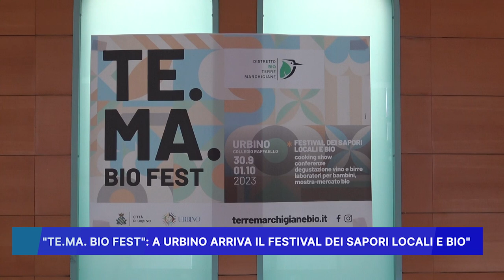"TE.MA BIO FEST" A URBINO ARRIVA IL FESTIVAL DEI SAPORI LOCALI E BIO